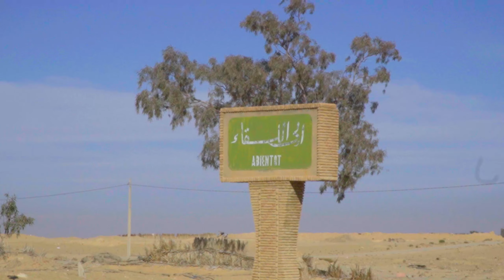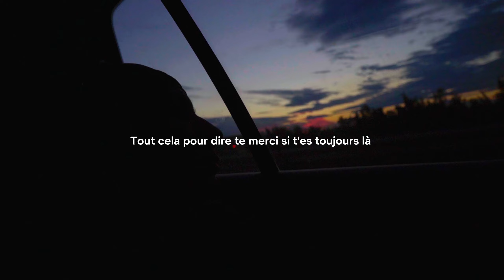à travers le désert tunisien.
Je pars pendant 3 jours dans le sud tunisien, plus précisément à Tozeur et je vous ai tout filmé.

00:00 début de la route
01:12 première pause à EL HAMMA
02:46 arrivé à TOZEUR
04:45 visite de l'ancienne ville
10:28 jour 2
15:30 direction le desert
20:28 ambiance nocturne
21:35 jour 3
24:10 départ

Qui suis-je ?
Hedi
19 ans
En étude sup en LEA (montpellier)

Mes contacts ?

Ne cessez jamais de croire en vous

Écrite, produite et réalisée par Hedi.